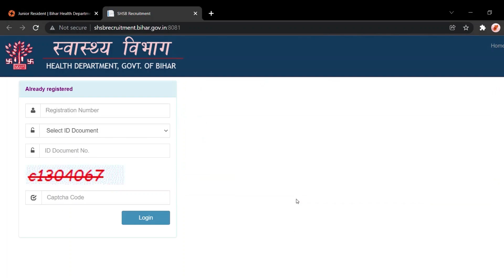Bihar Health Department Recruitment 2021 | Junior Resident | Govt Job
Education: BSc , MSc , Diploma , MBBS
Types: Full-Time
Salary: ₹65000
Location: India , Bihar
Start Date Apply: 15-Dec-2021
Last Date Apply: 24-Dec-2021

Dates to Consider:
Starting date for registration of Online Application: 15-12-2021
Last date for final submission of Application: 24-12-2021

Selection Process:
There will be personal Interviews, for the selection of eligible candidates.

Apply Mode:
Online

How To Apply:
Interested candidates with qualifications may apply online for concerned posts as per the given online application form.
Keeping a print copy for future use is advised.